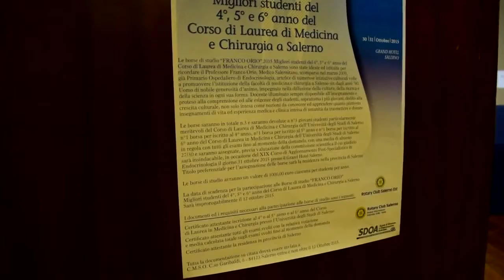31/10/2015 | Rettore Tommasetti alla cerimonia di consegna delle Borse di Studio "Franco Orio"